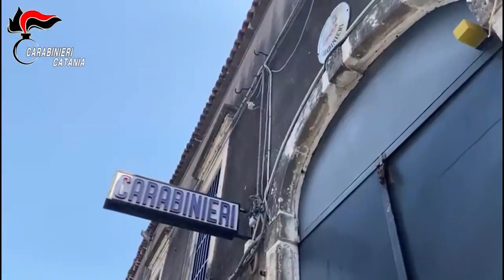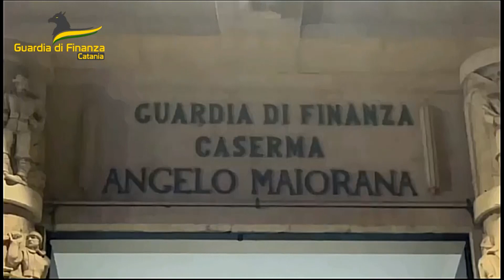TG STAR 09 07 24